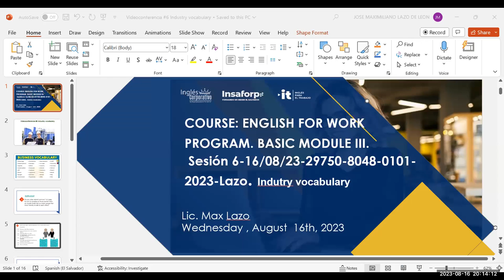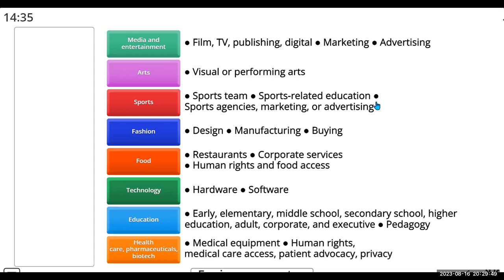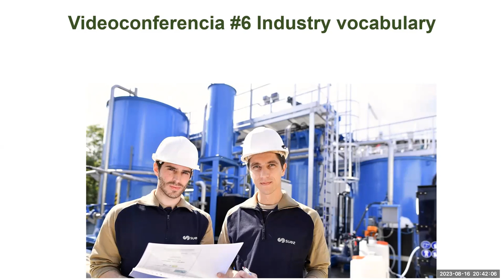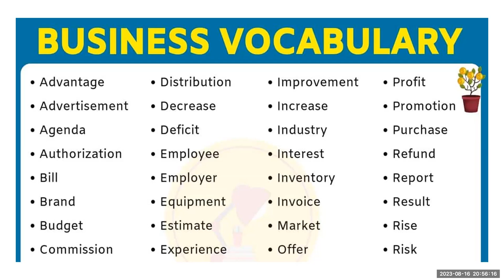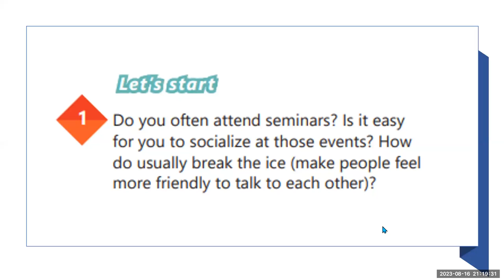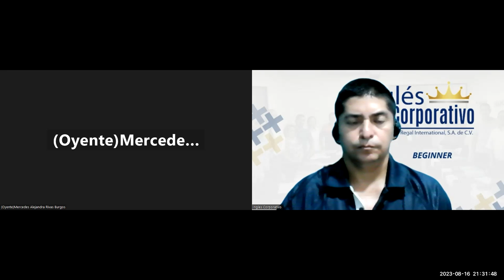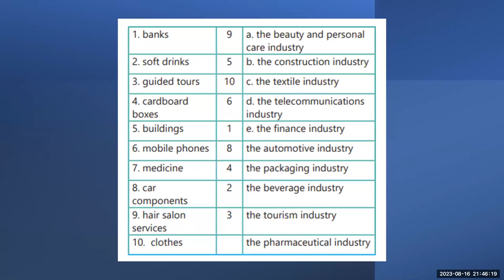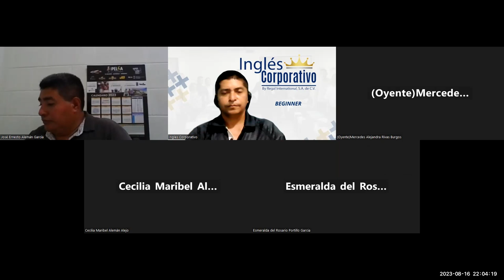Sesión 6-16/08/23-AC29750-0003-2023-Lazo. Industry vocabulary